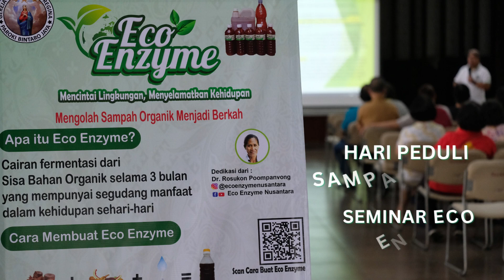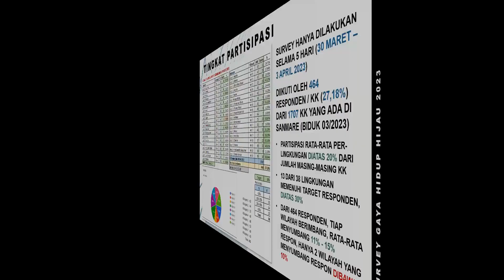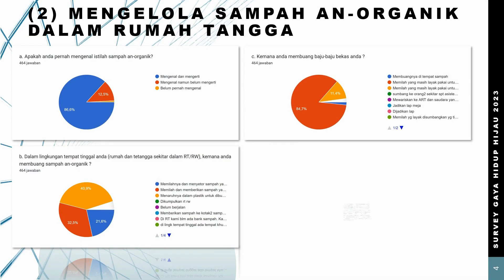Lomba Paskah Hijau 2023 - Paroki Bintaro Jaya - KAJ